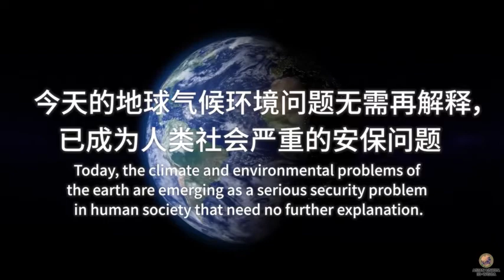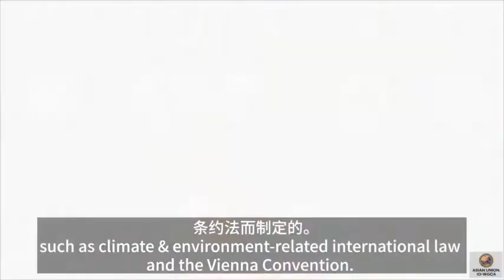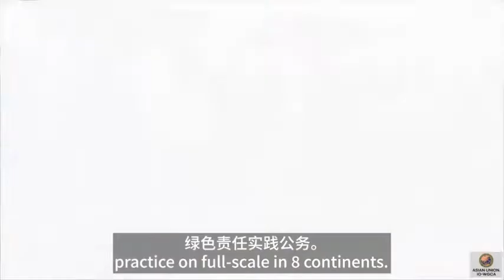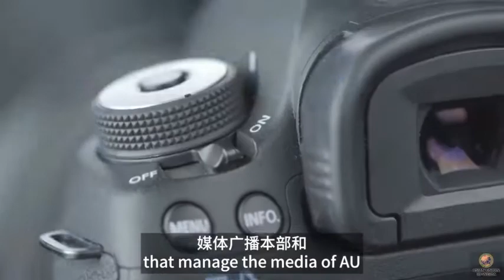국제기구 세계녹색기후기구/INGO-WORLD GREEN CLIMATE ASSOCIATION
7.IO-WGCA UINON
IO-WGCA.ORG
IO-WGCA 기후환경 헌법 등록 과정및 포갈적 공무 수행에 대한 공포.
IGF BANK, GLOBAL BANK IO-WGCA 글로벌 지원 의장 겸 진구 운영 위원장 김 홍근 입니다.

외교면책 -범죄자 처벌 법 트레이딩가이던스/멤버들 학습 안내